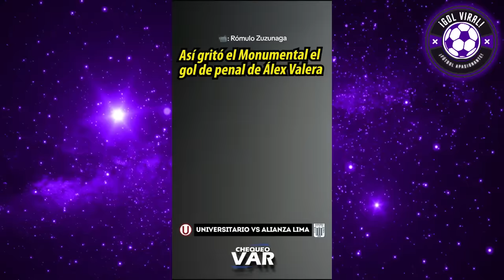PETER AREVALO MOLESTO x UNIVERSITARIO 1-1 ALIANZA! "DIMOS PENA, LA U NOS BAILÓ" PRENSA CRÍTICAS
PETER AREVALO FURIOSO x UNIVERSITARIO 1-1 ALIANZA! "DIMOS VERGÜENZA, LA U NOS BAILÓ" PRENSA CRÍTICAS

PRENSA PERUANA HOY ANALISIS DEL UNIVERSITARIO VS ALIANZA LIMA 1-1

¡PETER AREVALO FURIOSO SE DESCONTROLA TRAS EMPATE DE ALIANZA LIMA VS UNIVERSITARIO 1-1!! PEDRO GARCIA ANALISIS HOY

¡ENFURECIDO!! PETER AREVALO INFELIZ TRAS GOLAZO DE VALERA HOY TRAS EMPATE UNIVERSITARIO 1-1 ALIANZA LIMA!! LLORA PETER AREVALO HOY EN VIVO

ANALISIS PICANTE DEL UNIVERSITARIO VS ALIANZA LIMA 1-1! POR LA FINAL DEL FUTBOL PERUANO 2023!!

FINAL DE IDA CONCLUIDA!! LA U EMPATÓ 1-1 ANTE ALIANZA LIMA CON GOLES DE ALEX VALERA Y GABRIEL COSTA!! SE DEFINE EN MATUTE!!

GOLAZO DE ALEX VALERA
GOLAZO DE GABRIEL COSTA
EMPATE EN LA FINAL

UNIVERSITARIO 1-1 ALIANZA LIMA HOY EN VIVO
UNIVERSITARIO VS ALIANZA LIMA 1-1
ALIANZA LIMA VS UNIVERSITARIO 1-1
ALIANZA LIMA 1-1 UNIVERSITARIO GRAN FINAL HOY

FUTBOL PERUANO GRAN FINAL 2023 EMPATE!! PARTIDO DE IDA
ANALISIS DE PERIODISTAS ARGENTINOS!!